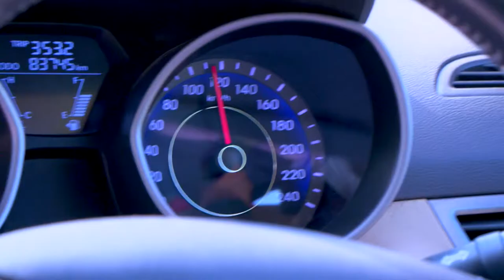KASTHOORIMAN 301 TD 03 12 2018